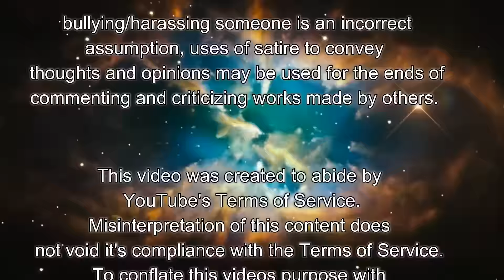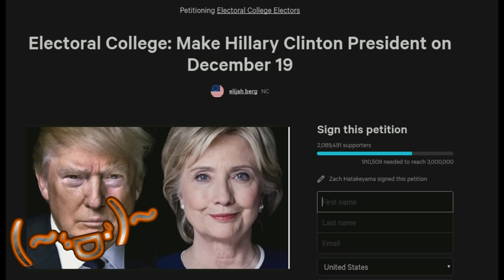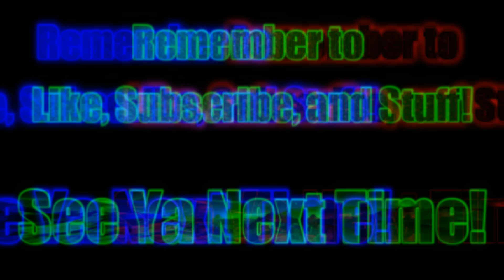Laci Green, Get Your Shit Together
Well, here we are again and this time I've brought
the green! No, not the good kind of green, I'm
talking about Laci. I've avoided it for as
long as I could, but with the grand opening
of the salt mine, I just had to grab this juicy
nugget.

(~._.)~$ Tip Jar $~(._.~)

Links are provided as a courtesy to those who wish
to view the original video in its entirety.
I do not condone harassing or bullying other
people, my videos are made with lots of satire for
the purposes of comedy and increasing entertainment
value. Please be respectful!

The following video has uncensored
commentary and criticism
from The Captain.
If you get offended easily, you should not
view this content.

It is made with no intentions to bully anyone.
These are opinions formulated in response to the content
and ideas from those featured in this video.
To conflate this videos purpose with bullying someone
is an incorrect assumption, uses of satire to convey
thoughts and opinions may be used for the ends of
commenting and criticizing works made by others.

and falls under use for comment, criticism, education,
and/or reporting.

Some effects provided by: footageisland